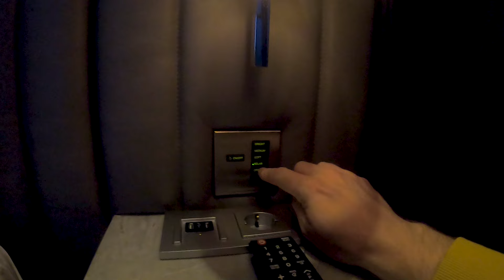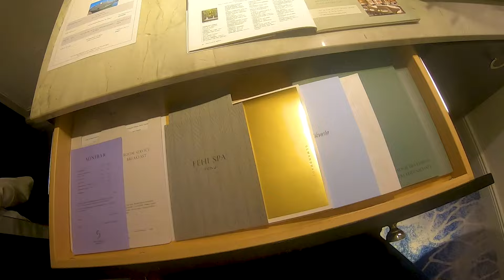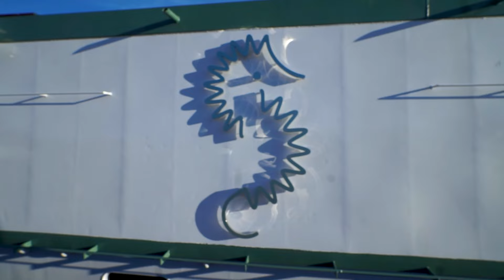Riverside Mozart | Tag 1 & 2 | Passau & Linz | Riverside Cruises | Vlog 913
Vlog 913: Heute geht es an Bord der Riverside Mozart, dem luxuriösesten Kreuzfahrtschiff der Donau. Zunächst schauen wir uns ausführlich meine Suite auf dem unteren Deck an, bevor wir das Leben an Bord erkunden und das grandiose Essen genießen können. Am zweiten Tag der Reise besuchen wir Linz.
Aufnahmezeitpunkt: Dezember 2023